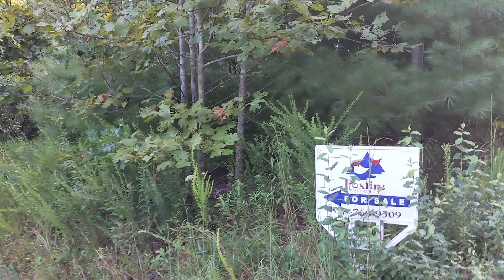Loop Walk in Western North Carolina